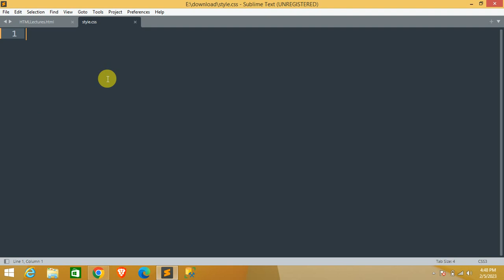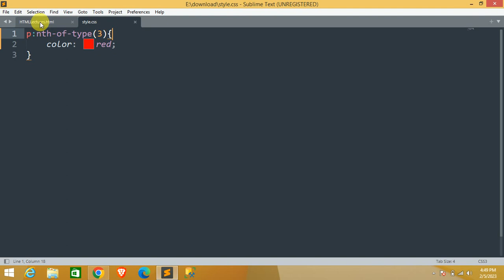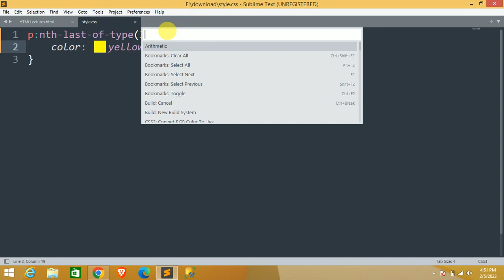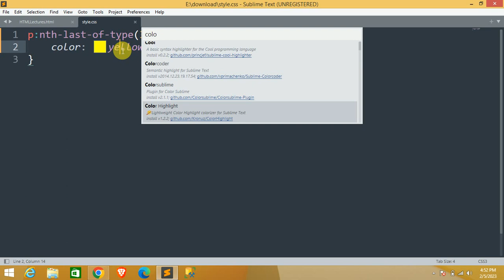CSS Pseudo Classes | nth-of-type, nth-last-of-type | CSS Tutorials For Beginners